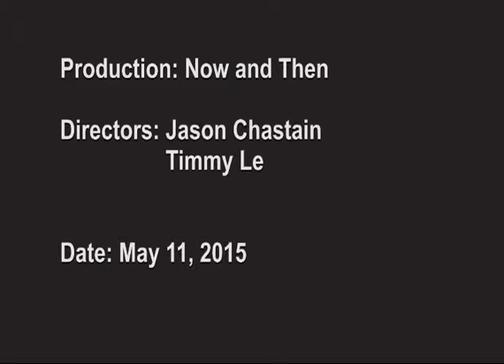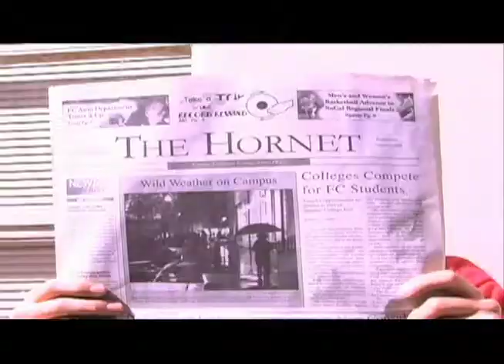Now and Then- Christian Douville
Hosted By: Matt Donaldson
Directed By: Timmy Le and Jason Chastain

"Now and Then" is a Fullerton College show where we explore the dichotomy between what we wanted to be when we were growing up and what we wanted to be now.